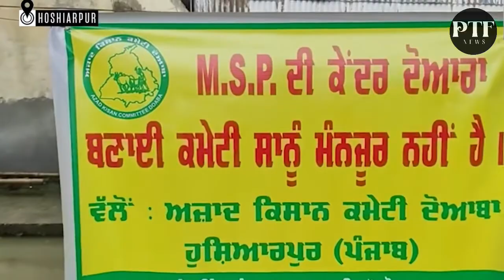ਸੰਯੁਕਤ ਕਿਸਾਨ ਮੋਰਚੇ ਦੇ ਦੇਸ਼ ਵਿਆਪੀ ਅੰਦੋਲਨ ਦੇ ਹਿੱਸੇ ਵਜੋਂ ਪੰਜਾਬ ਦੇ ਕਿਸਾਨ ਕਈ ਥਾਵਾਂ ਤੇ ਰੇਲ ਪਟੜੀਆਂ 'ਤੇ ਬੈਠੇ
ਸੰਯੁਕਤ ਕਿਸਾਨ ਮੋਰਚੇ ਦੇ ਦੇਸ਼ ਵਿਆਪੀ ਅੰਦੋਲਨ ਦੇ ਹਿੱਸੇ ਵਜੋਂ ਪੰਜਾਬ ਦੇ ਕਿਸਾਨ ਕਈ ਥਾਵਾਂ 'ਤੇ ਰੇਲ ਪਟੜੀਆਂ 'ਤੇ ਬੈਠੇ ਹੋਏ ਸਨ, ਜਦੋਂ ਪਿਛਲੇ ਸਾਲ ਹੁਣ ਰੱਦ ਕੀਤੇ ਗਏ ਖੇਤੀ ਕਾਨੂੰਨਾਂ ਦੇ ਵਿਰੋਧ ਨੂੰ ਵਾਪਸ ਲੈ ਲਏ ਜਾਣ 'ਤੇ ਕੇਂਦਰ ਵੱਲੋਂ ਕੀਤੇ ਗਏ "ਆਪਣੇ ਵਾਅਦਿਆਂ ਤੋਂ ਮੁੱਕਰ ਗਏ"।

ਭਾਰਤੀ ਕਿਸਾਨ ਯੂਨੀਅਨ (ਲੱਖੋਵਾਲ) ਦੇ ਜਨਰਲ ਸਕੱਤਰ ਹਰਿੰਦਰ ਸਿੰਘ ਲੱਖੋਵਾਲ ਨੇ ਦੱਸਿਆ ਕਿ ਪੰਜਾਬ ਵਿੱਚ ਸਵੇਰੇ 11 ਵਜੇ ਤੋਂ ਬਾਅਦ ਦੁਪਹਿਰ 3 ਵਜੇ ਤੱਕ ਰੇਲ ਗੱਡੀਆਂ ਬੰਦ ਰਹਿਣਗੀਆਂ।

ਚਾਰ ਘੰਟੇ ਚੱਲੇ ਇਸ ਧਰਨੇ ਕਾਰਨ ਸੂਬੇ ਵਿੱਚ ਟਰੇਨਾਂ ਦੀ ਆਵਾਜਾਈ ਵਿੱਚ ਵਿਘਨ ਪੈਣ ਦੀ ਸੰਭਾਵਨਾ ਹੈ, ਜਿਸ ਨਾਲ ਯਾਤਰੀਆਂ ਨੂੰ ਅਸੁਵਿਧਾ ਹੋਵੇਗੀ। ਪ੍ਰਦਰਸ਼ਨਕਾਰੀ ਜਲੰਧਰ, ਫਿਲੌਰ, ਫਿਰੋਜ਼ਪੁਰ ਅਤੇ ਬਠਿੰਡਾ ਸਮੇਤ ਕਈ ਥਾਵਾਂ 'ਤੇ ਰੇਲ ਪਟੜੀਆਂ 'ਤੇ ਬੈਠ ਗਏ।

ਲੱਖੋਵਾਲ ਨੇ ਕਿਹਾ ਕਿ ਕਿਸਾਨਾਂ ਦੀਆਂ ਮੰਗਾਂ ਵਿੱਚ ਘੱਟੋ-ਘੱਟ ਸਮਰਥਨ ਮੁੱਲ ਦੀ ਕਾਨੂੰਨੀ ਗਾਰੰਟੀ ਅਤੇ ਲਖੀਮਪੁਰ ਖੇੜੀ ਹਿੰਸਾ ਮਾਮਲੇ ਵਿੱਚ ਇਨਸਾਫ਼ ਸ਼ਾਮਲ ਹੈ।